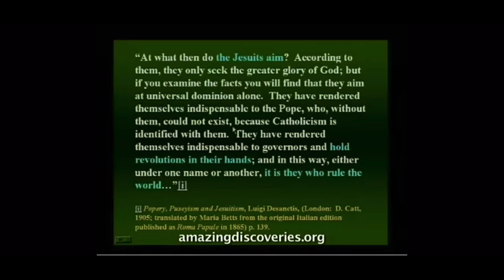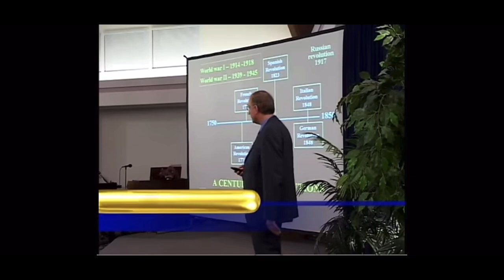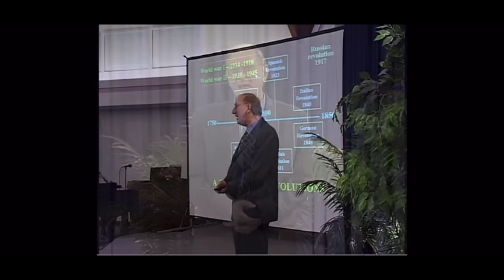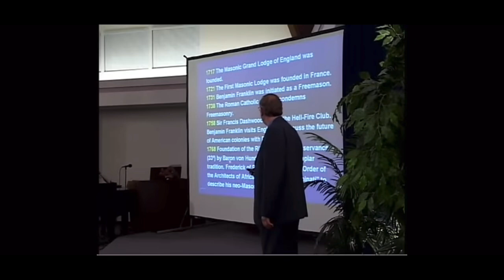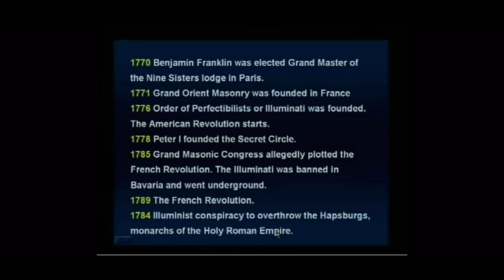Project Brave New World: Those Who Control Revolutions